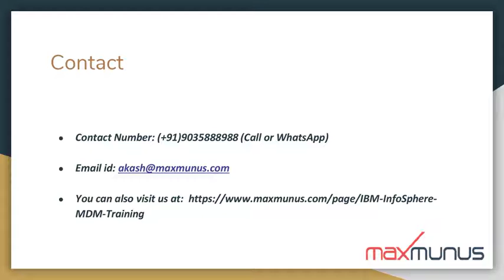IBM INFOSPHERE MDM Training -INFOSPHERE MDM Online Training –(IBM INFOSPHERE MDM Certification Tips)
IBM INFOSPHERE MDM Training–INFOSPHERE MDM Course (Certification Tips) by world-class industry best real-time corporate certified trainers.
Best Online IBM InfoSphere MDM Training & Certification guidance. Master the skills by the help of our certified trainer and project-based case studies.
This IBM InfoSphere MDM training covers concepts from Basic level to advance level.  Whether you are individual or corporate client we can customize training course content as per your requirement.  And can arrange this IBM InfoSphere MDM training as per your pace.
IBM Infosphere Master Data Management (MDM) supervises all the features of critical enterprise data, no matter what system or model, and delivers it to all application users in a single trusted view. This Master Data Management (MDM) is a comprehensive method to define and manage all the critical datas of any organization. This tool offers a single, trusted view of data across the network in any enterprise, agile self-service access, analytical graph-based exploration, governance and a user-friendly dashboard.
Complete Customization of IBM InfoSphere MDM training’s course content is possible for Individual student and for Corporate.  IBM InfoSphere MDM online training is available for individual and for corporate we may arrange the classroom as well.
Our IBM InfoSphere MDM certified expert consultant will teach on real-time scenario-based case study and can provide study material and ppt. We will help you to clear IBM InfoSphere MDM training certification by providing you with proper guidance.
When it comes to IBM InfoSphere MDM Corporate Training, we can say proudly that we have received excellent feedback and appreciation from our corporate clients across the globe.

Training Benefit:

Customize  IBM INFOSPHERE MDM   Course Content as per Individual’s project requirement and Company’s project requirement.
Our IBM INFOSPHERE MDM    training program will help employees to start working on the project from day one after the IBM INFOSPHERE MDM    training completion.
Industry-Specific Subject Matter Experts to provide corporate level IBM INFOSPHERE MDM  online training to individuals & corporate.
Flexibility to choose a schedule for the individual’s to take IBM INFOSPHERE MDM   online training courses.
Get the Flexibility to learn at your own pace. A Crash course option is also available for the IBM INFOSPHERE MDM   course.
Flexibility to select a trainer and have a live video session with the trainer before IBM INFOSPHERE MDM   Training actually starts.
MaxMunus will provide IBM INFOSPHERE MDM   Course Completion Certificate to the participants who are recognized by the industry. It will add value to the corporate workforce.
MaxMunus will help the participants understand the IBM INFOSPHERE MDM    certification training exam process.